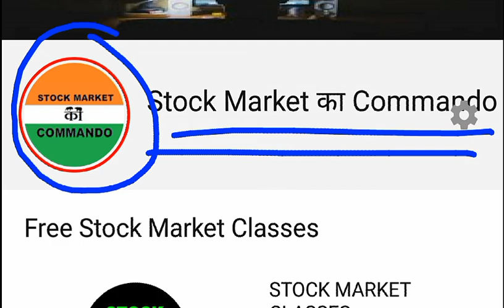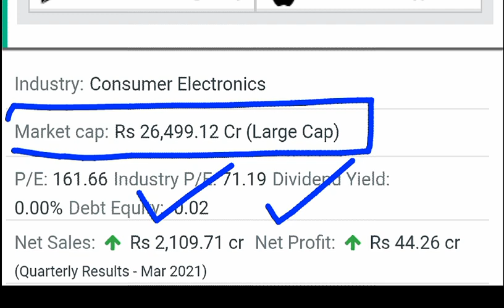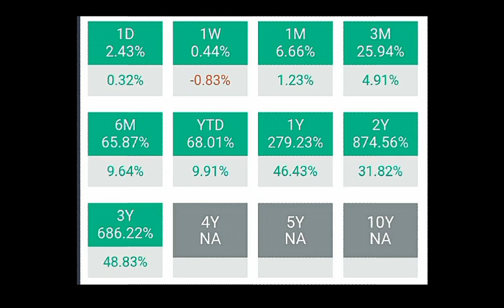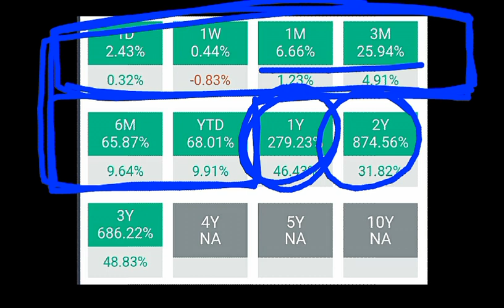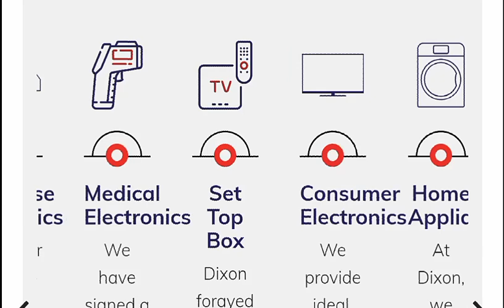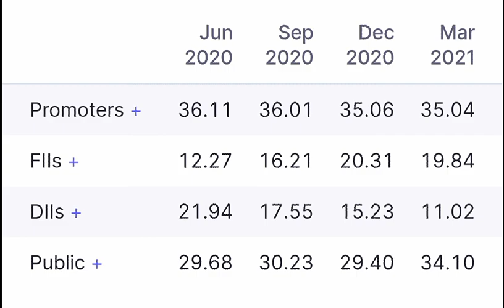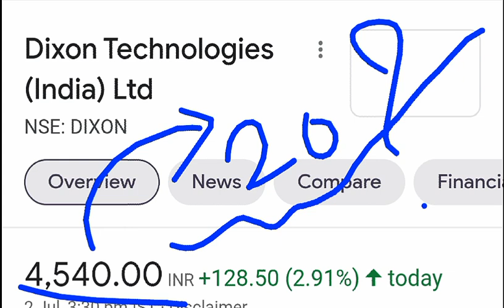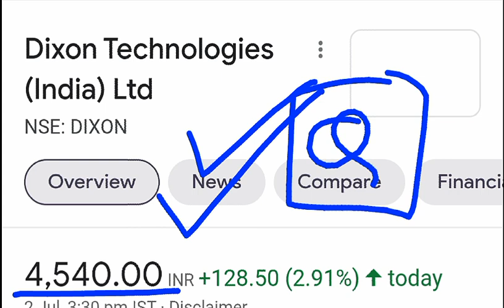Dixon Technologies वापस जायेगा 20000? | Dixon Tech Share Price | Dixon Tech Target | Dixon SMKC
ty :)

TOPIC COVERED :

DIXON TECHNOLOGIES Q4 RESULTS
DIXON TECHNOLOGIES RESULTS
DIXON TECHNOLOGIES Q4 RESULTS 2021
DIXON TECH RESULTS
DIXON TECH Q4 RESULTS
DIXON TECH SHARE PRICE
DIXON TECH STOCK PRICE
DIXON TECH STOCK PRICE RESULT ANALYSIS
DIXON TECH STOCK PRICE RESULT ANALYSIS REVIEW TARGET
DIXON Q4
DIXON RESULT
DIXON TECH RESULT
DIXON MULTIBAGGER STOCKS
DIXON MULTIBAGGER SHARE
DIXON TARGET
DIXON TARGET 20000
DIXON TECH BUSINESS MODEL
DIXON TECH SHARE PRICE ANALYSIS
TECH SHARE

TY ;)